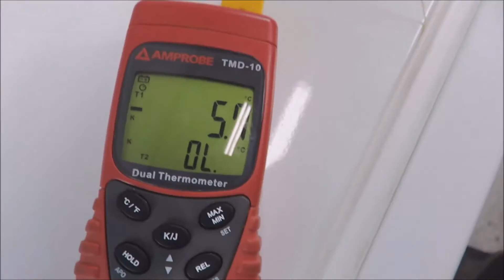VWR Undercounter Freezer U2005GA14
VWR Undercounter Freezer U2005GA14 available from The Lab World Group.